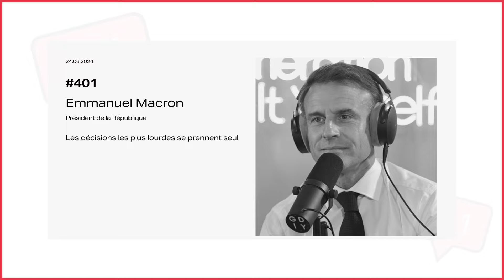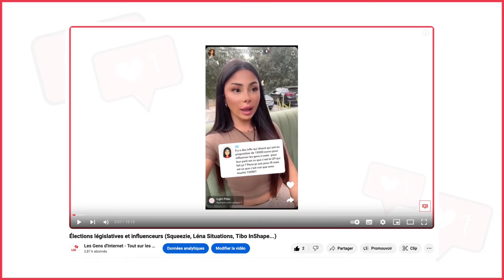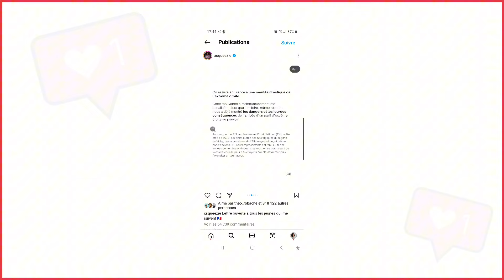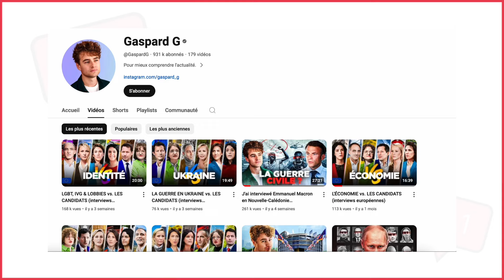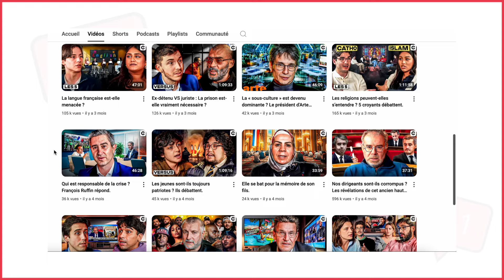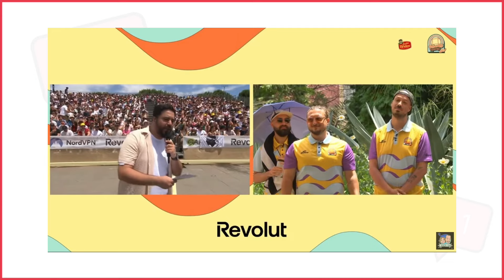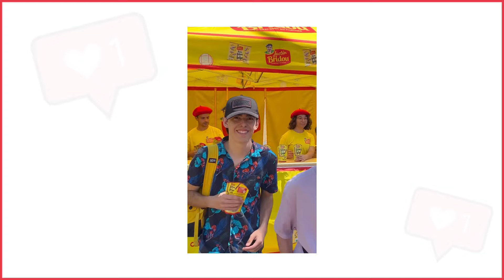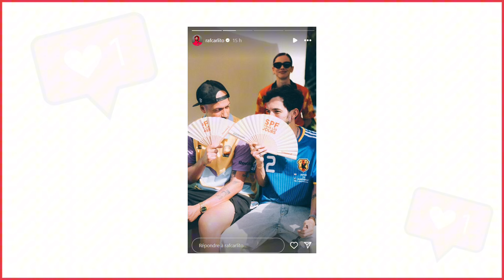Influenceurs et politique, Mcfly et Carlito… Partenariat rémunéré #6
Salut les Gens d’Internet,

On se retrouve chaque samedi à 10h pour vous partager les coulisses de ce secteur encore un peu flou.

Cette semaine, au programme : le Pétanque Explorer de Mcfly et Carlito, Emmanuel Macron au micro du podcast Do It Yourself de Matthieu Stefani ou encore l'impact des influenceurs sur les élections législatives.

Just Riadh : Snapchat